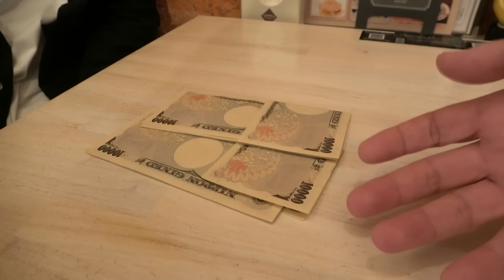藤森慎吾。結婚報告をけいちょんにしたら・・・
オリエンタルラジオ藤森慎吾のYouTubeチャンネルです。

藤森慎吾オンラインサロン「FILLLLAGE」はこちら